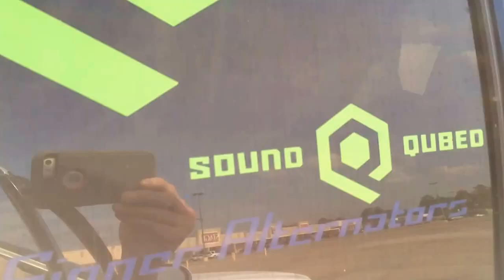Kaynes 2 18's on a ct sounds 7000.1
Kaynes custom build 2 18's on a ct sounds 7000.1. Major flexxin